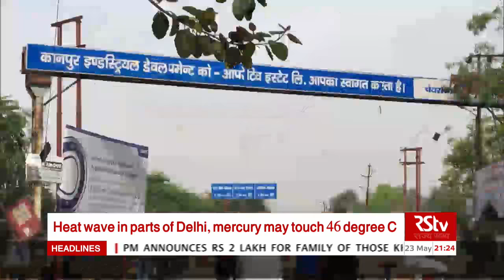Heat wave across several parts of India